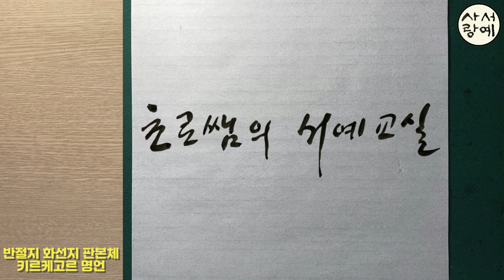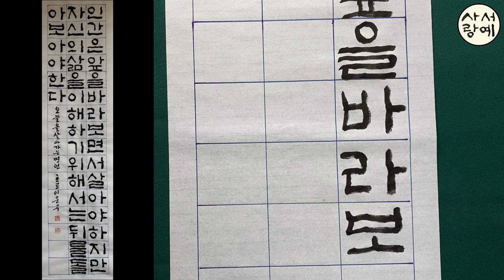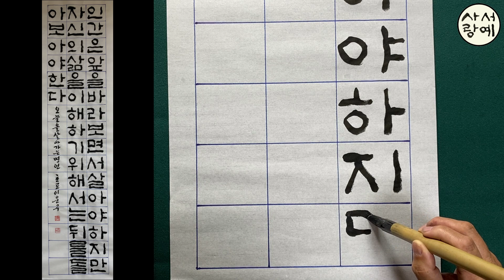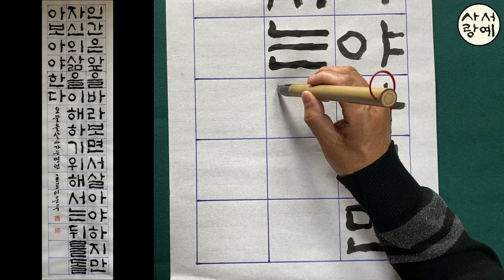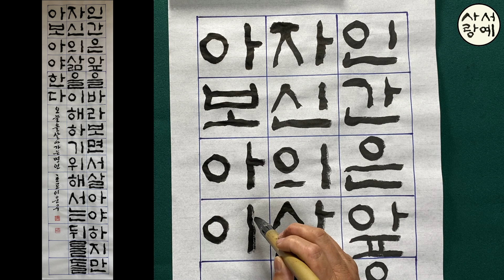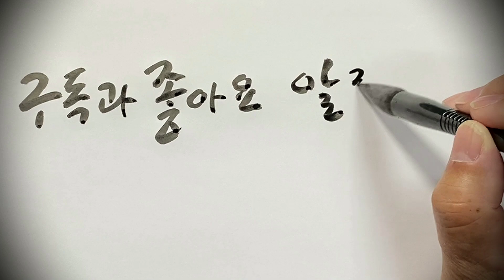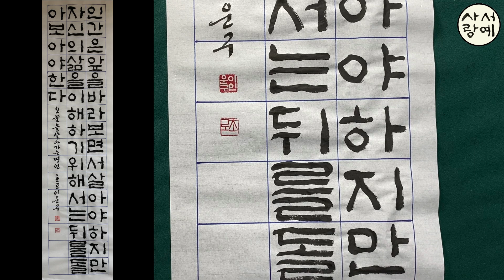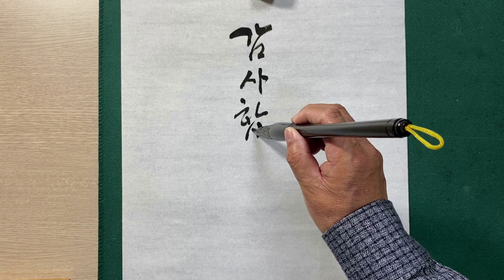[이야기가 있는 서예강좌 220] 키르케고르 멋진 명언 판본체 쓰는 법 Korean calligraphy 한글서예 좋은글 붓글씨 캘리그라피 서예체본 서예사랑 초로쌤의 서예교실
반절지 화선지에 좋은 내용을 담은 글귀를 고체로 써보는 시간입니다

* 인간은 앞을 바라보면서 살아야 하지만
  자신의 삶을 이해하기 위해서는 뒤를 돌아 보아야 한다

* 각 서체별 강좌 재생목록 꾸준하게 보시면서 나만의 멋진 글씨 만들어 가세요

화이팅!!

草露 李雲求